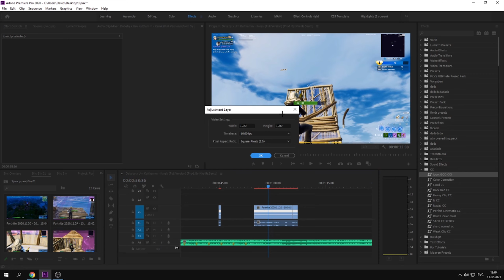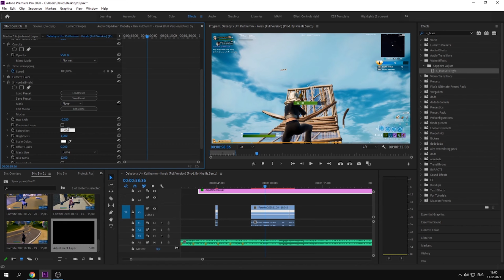Best Color Correction for Highlight Videos - Premiere Pro (How To Edit Like LMGK, Numby,Tmotty,Sack)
Glow animations
tmotty
Numby editing
120fps
60fps
144fps
240fps
velocity tutorial
Shockwave effect
Tutorial
frame split
Audio Transition
Song Transition
Song Stutter
Song Stutter
Color Correction
Render Settings
1440p60
2160p60
4K
Shake
Y-Shake Tutorial
Pre Shake
Y-Shake
How To Edit Like Penguin
PenguinVFX
Penguin Red Glow
Red Glow Effects
Tutorial